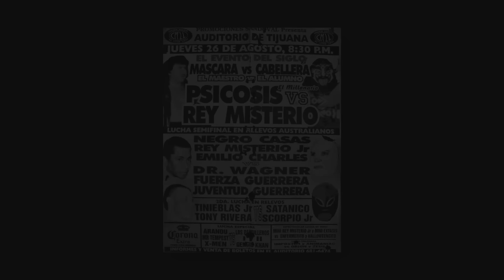PSICOSIS: La Caída de la Máscara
Después de dos grandes producciones sobre el día que Juventud Guerrera y Rey Mysterio Jr perdieron su máscara, llega la épica conclusión a la trilogía. Escucha un poco sobre la historia de Psicosis en WCW, sus grandes logros, rivalidades y equipos, así como el lamentable día en el que se despojó de su incógnita. Además, todo acerca de la poco comentada lucha de máscara contra Rey Misterio Sr.